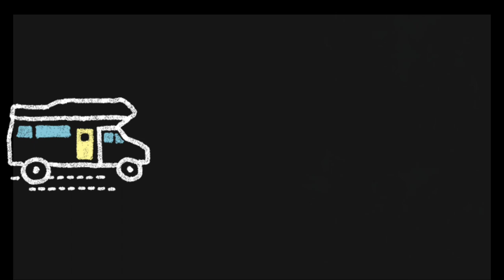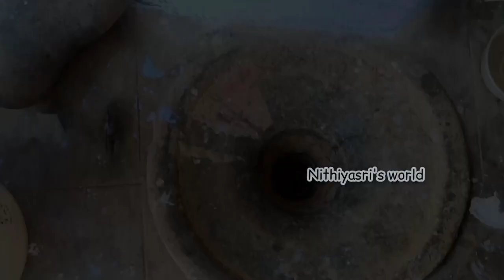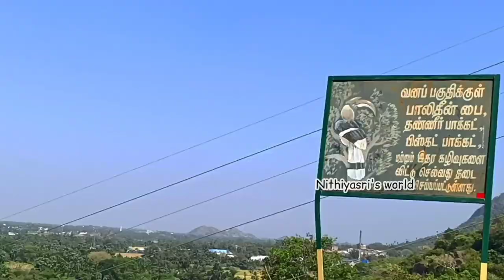Travel vlog tamil | 100 years old home tour | papanasam tour | day #1| Nithiyasri's world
100 years old house tour | Anniyan shooting spot |  papanasam tourist places in Tamil | papanasam tour |Nithiyasri's world

In this travel video, I shared our trip experience to tirunelveli. I am also happy to share about my native. From tirunelveli we went to nearby places also. In this video, i shared our day 1 trip.  I will be sharing the day 2 to day 4 in upcoming videos. Day 1 we went to papanasam from tirunelveli. It is about an hour and 30 min travel. Both the sides there were lots of trees. On the way we saw a bridge near the place kalidaikurichi. There were an old bridge parallel to that bridge. That was the bridge where Anniyan movie song "andankaka kondakkari's bridge sequence was shot there. Before reaching papanasam we went to our aunt's 100 years old house. You can watch that in the video. There I shared 100 years old things, building, different rooms like radio room, store room etc., Next we went to Agasthiyar falls, a waterfall in papanasam. There we enjoyed a lotttt...  That's How we spent our day 1.